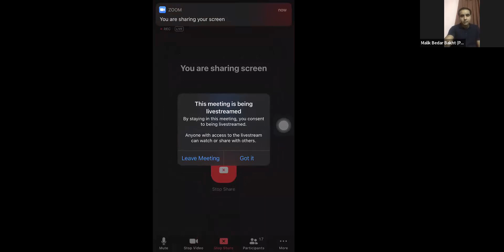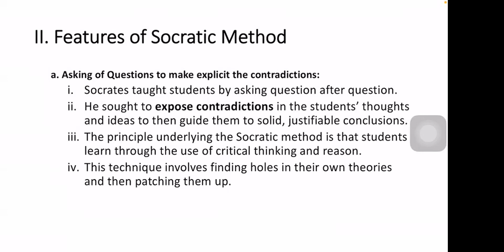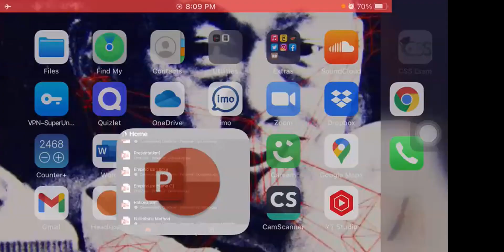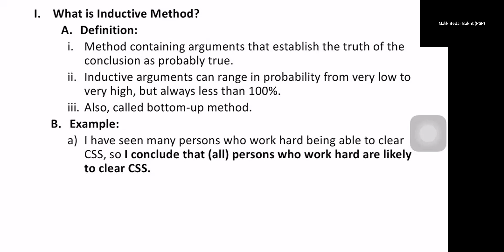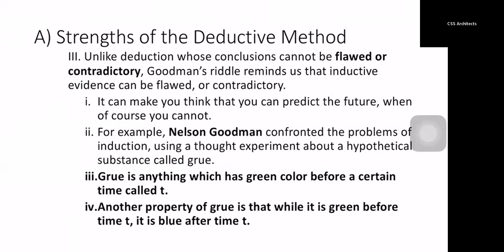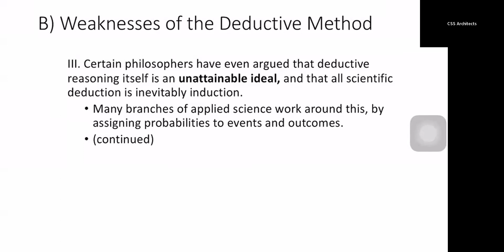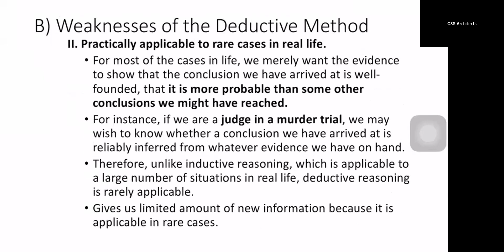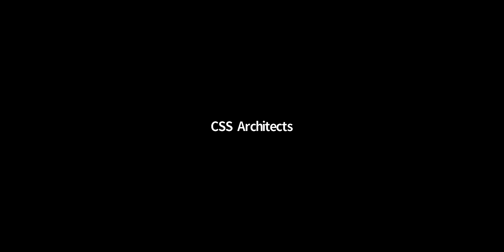Philosophy Lecture 1